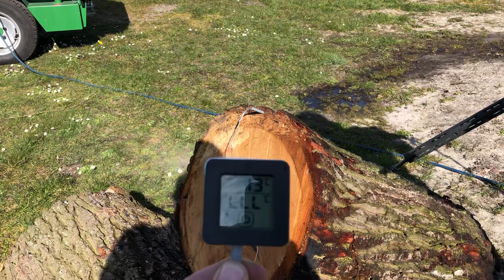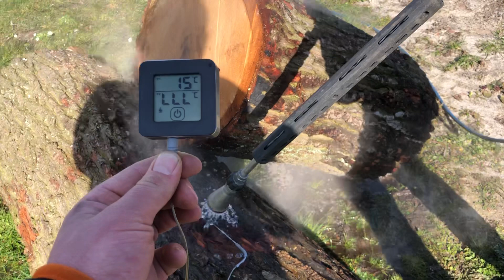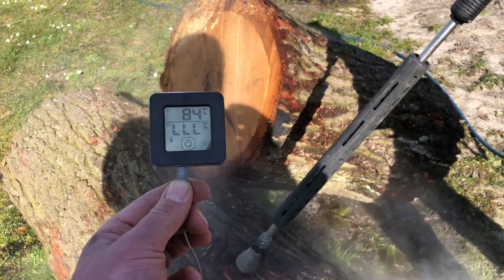EPS Eichenprozessionspinner beseitigen mit Heißwasser von EMPAS / Nimmt die Rinde (Kambium) Schaden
Wir werden oft gefragt, ob der Baum Schaden nimmt wenn wir mit Heißwasser die Eichenprozessionsspinner Nester entfernen. Deshalb haben wir getestet, wie warm die Rinde wird oder besser wieviel Temperatur durch die Borke und das Bast bis zum Kambium geleitet wird. Mit einem erstaunlichen Ergebnis.
Für den Test haben wir in die Bastschicht ein Loch gebohrt, in die wir ein Grilltermometer gesteckt haben. Das Loch war passend zum Fühlerdurchmesser, so dass es auch keine Luft Isolation geben konnte.
Bei dem verwendeten Eichenstamm konnten wir gar keine Temperaturerhöhung feststellen. Erst nachdem wir direkt auf den Fühler gesprüht haben gab es die Steigerung der Temperatur.
Somit können wir aber auch ohne wissenschaftlichen Test behaupten, dass die EPS Bekämpfung mit Heißwasser dem Baum, besonders dem Kambium nicht schadet. Im tatsächlichen Einsatz ist es sogar so, dass die Lanze in Bewegung ist und nicht wie im Test dauerhaft auf eine Stelle trifft.

Somit können wir sagen: Aus Sicht des Baumes spricht nicht gegen die Bekämpfung der Eichenprossesionspinnerraupe und ihrer Nester mit Heißwasser.

Randnotiz: Die Nutzung von Schaumsystemen ist für den Erfolg und die Temperatur nicht notwendig. Alleine durch das Wasser sind die Härchen gebunden und mit reinem Wasser wie bei dem Empas System bringt man nichts an Fremdstoffen in  die Natur und den natürlichen Kreislauf.